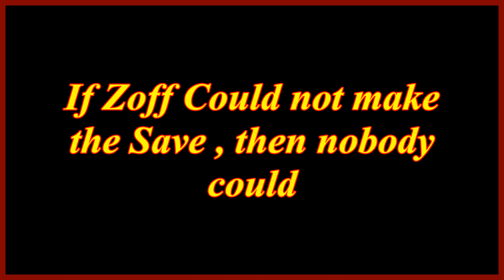Brazil Vs Italy 1978 World Cup Nelinho Goal HD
Brazil Vs Italy 1978 World Cup Nelinho Goal